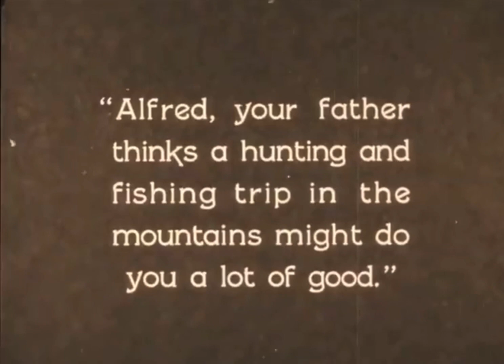Battling Butler 1926